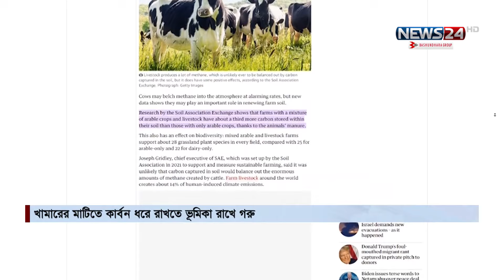খামারের মাটিতে কার্বন ধরে রাখতে ভূমিকা রাখে গরু | Cow | News24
NEWS24 Team